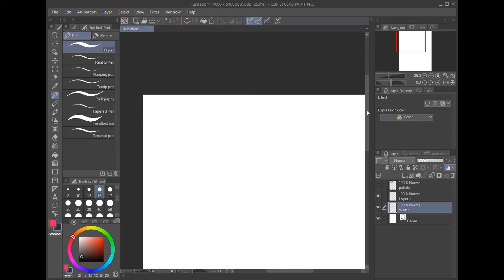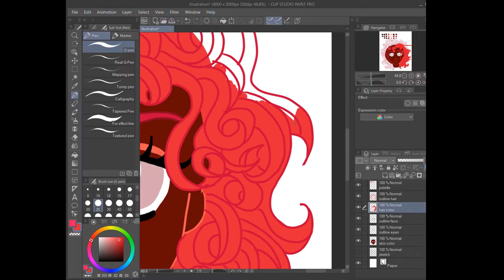Making of "Taraji Power" illustration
To commemorate Black History Month, I decided to create an illustration inspired in the words of the wonderful Taraji P Henson, who I admire.

So here it is, my Taraji Power illustration as it is being made, if you want to see the final result, visit me